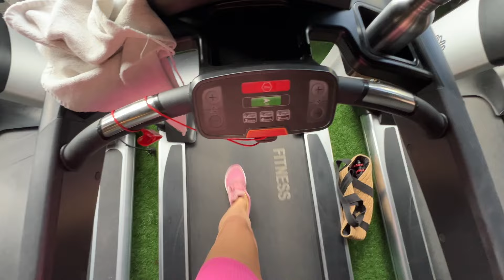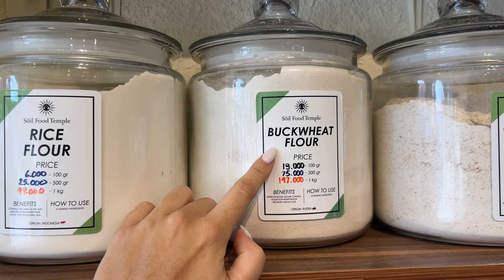I just feel like I'm never good enough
Hi everyone!
Thank you so much for being on my chanel!